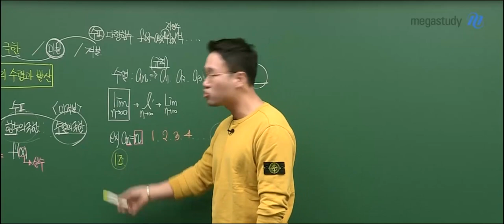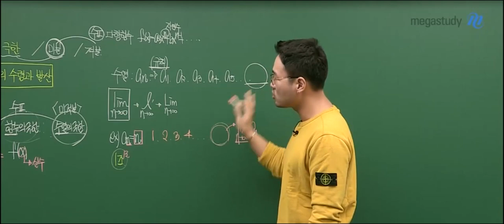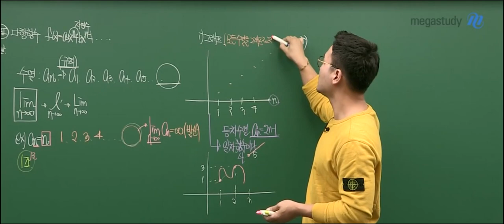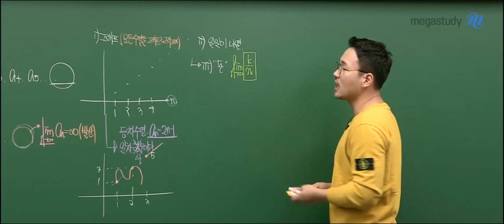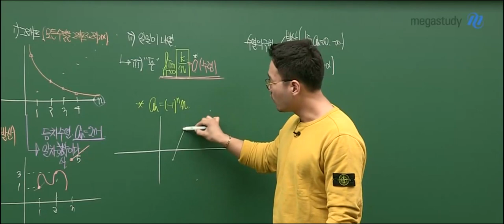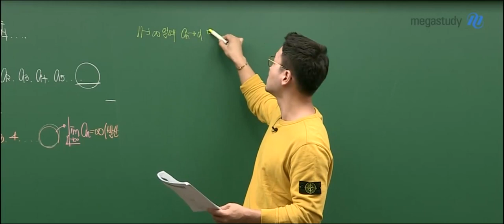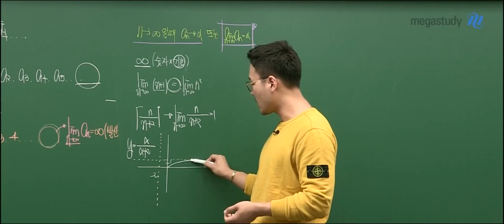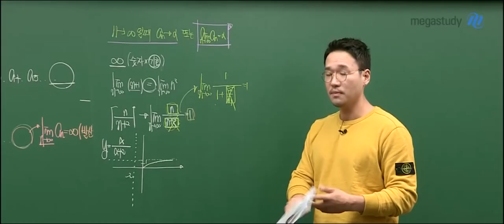[메가쌤 짤 - 수학 이현수T] 돈으로 무한대 체감하기